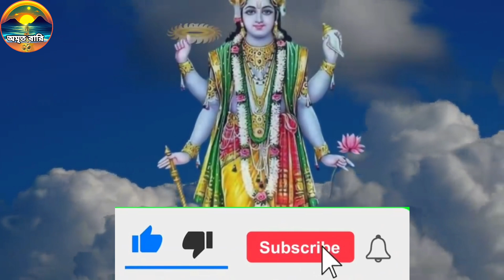মাঘী পুর্নিমা ২০২৪|| সম্পুর্ন সময়সূচি ও পালনীয় বিধি|| amritbari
Maghi Purnima...details guidelines